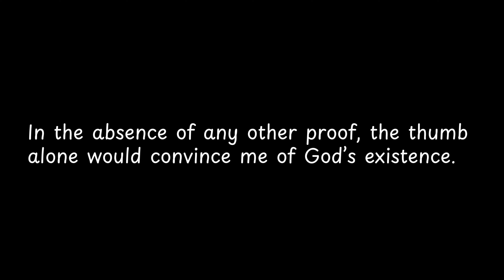In the absence of any other